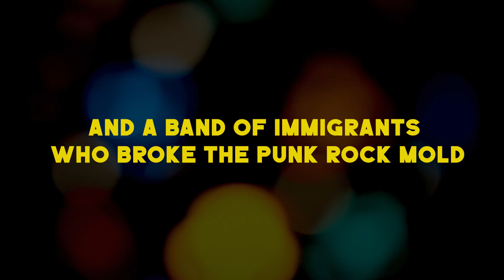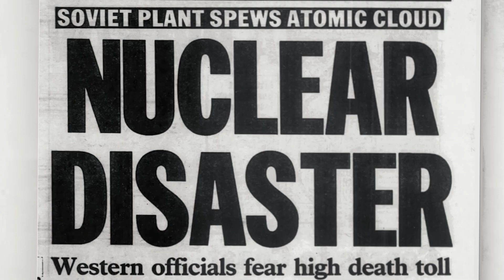Scream of My Blood: A Gogol Bordello Story | Official Trailer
With Ukraine’s sovereignty and cultural identity under perilous threat, punk icons Gogol Bordello, are using their music as a rallying cry for a nation. Through never-before-seen photo and video archives spanning two decades - including concert performances, backstage moments and intimate interviews - this film follows the epic journey of Eugene Hütz, Gogol frontman and one of the greatest storytellers of our time. A Romani born in Ukraine, Hütz fled his homeland during the Chernobyl disaster. Now, after years of exorcising demons through his music, he is going home to face down the biggest demon of all. A wild punk-rock-doc that explodes off the screen, Scream of My Blood is a testament to the power of speaking your truth, no matter the cost.